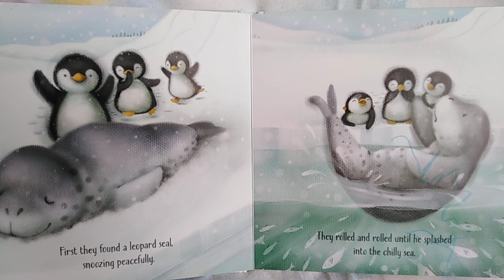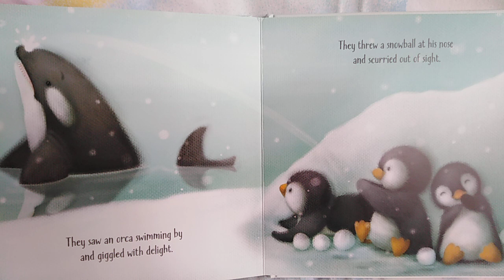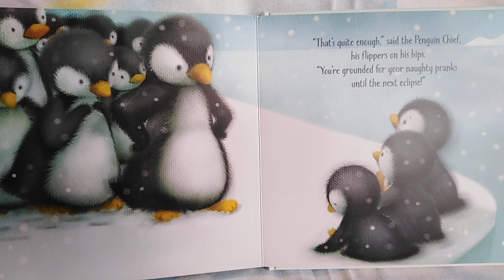The naughty penguins 🐧🐧🐧 by Kirsten Irving & Lizzie Walkley 📚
Read aloud 📚
I Made this channel for my son as I'm not around him to read him books.